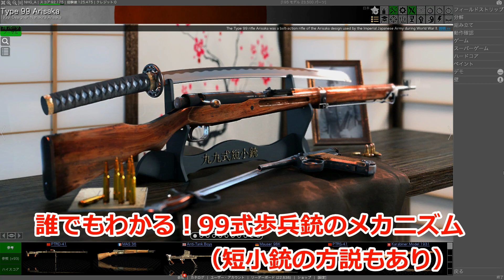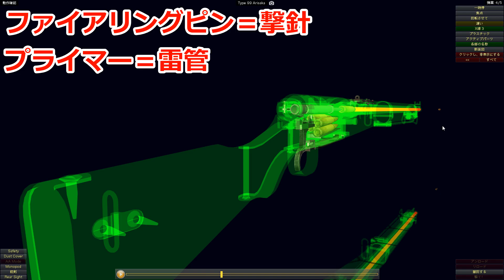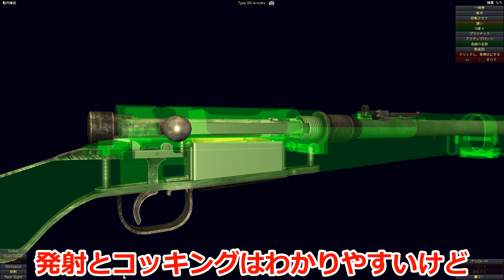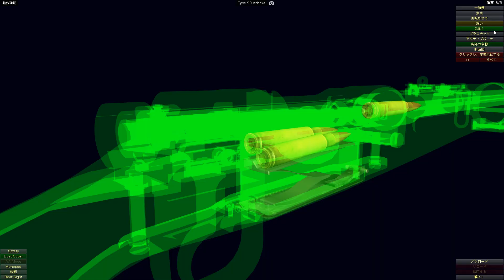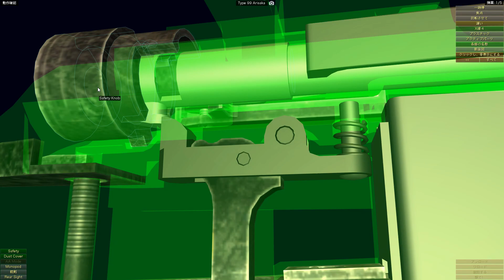【実銃解説】誰でもわかる!有坂99式歩兵銃のメカニズム